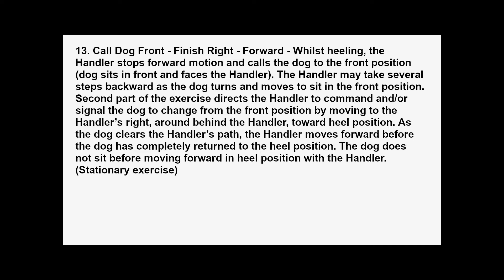ソラチャンネル シェルティ ブルーマール #13 Rally O Training (ANKC) ラリートライアル トレーニング （オーストラリア）#13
ソラ　チャンネル：Rally O トレーニング編（オーストラリア）#13
Walking with Sola

毎日の散歩が楽しみの　元気な男の子のシェルティ。
Sola is a Happy dog and loves walking.

Sola profile ソラちゃん
Birth 2010 May 13th